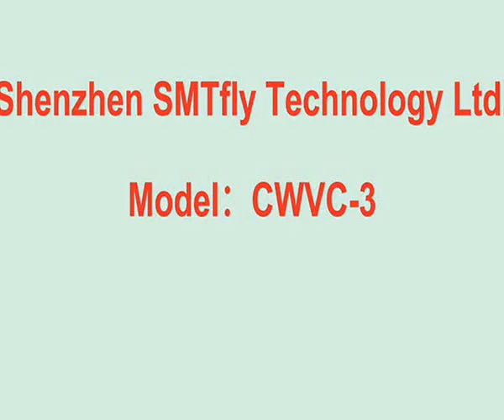CWVC-3 Pneumatic V-cut depanelizer with less stress